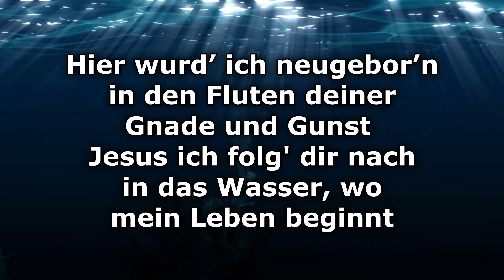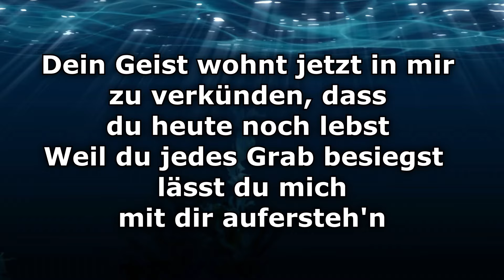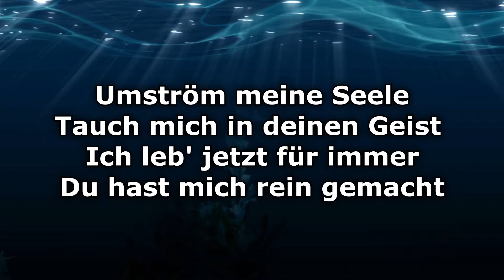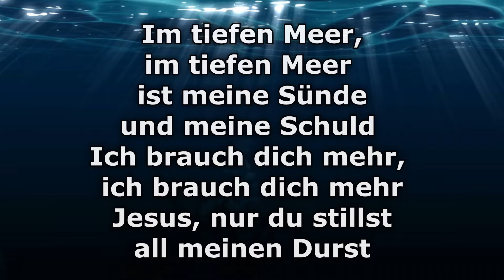Instrumental - Umström (Karaoke)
Hier wurd’ ich neugebor’n
In den Fluten deiner Gnade und Gunst
Jesus ich folg dir nach
In das Wasser, wo mein Leben beginnt

Umström meine Seele
Tauch mich in deinen Geist
Ich leb jetzt für immer
Du hast mich rein gemacht

Dein Geist wohnt jetzt in mir
Zu verkünden, dass du heute noch lebst
Weil du jedes Grab besiegst
Lässt du mich mit dir auferstehn

Im tiefen Meer, im tiefen Meer
Ist meine Sünde und meine Schuld
Ich brauch dich mehr,
Jesus, nur du stillst all meinen Durst

Song: Umström (Im tiefen Meer)
Künstler: YADA Worship
Songwriter: Jeriel und Julie Devendraraj
Produzent: Martin Wiegel, Manuel Gottlieb
Film & Schnitt: HELLDUNKEL PRODUKTIONEN
Lighting Design & Operator: Pascal Czerlinski
Mixing & Mastering: Jonny Bird
CCLI: 7206938
Music